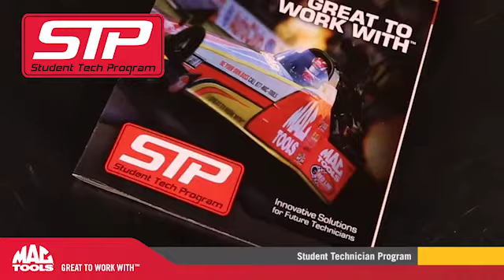Student Tech Program Overview | Mac Tools®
How does the program work for students?
Students are eligible to receive a significant discount on most tools, tool boxes and other products listed in the current Mac Tools price list. Students can order products sets as recommended by their school’s program or build a product set to suit their needs in an amount up to $7,500 in total STP purchases.
Students may pay via credit card, check, money order, or our Mac Credit financing option.

How does the Student Tech Program work for schools?
Schools are eligible to receive a significant discount on most tools, toolboxes and other products. Schools do not have purchasing limitations for products purchased for school use.